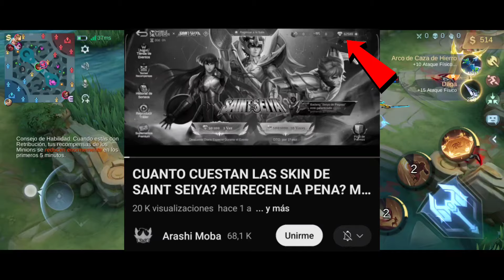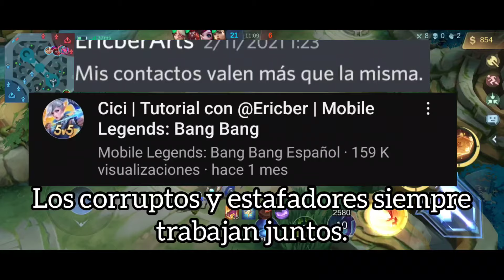¿¡ARASHI VS CLIMJOW!? Mi problema de este Beef con Mario y el VERDADERO CULPABLE Mobile Legends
No te olvides de suscribirte y dar tu sensual like al video si te gusto o sirvió, ya sería mucho pedir que lo compartas jejeje pero aún así muchas gracias por ver el vídeo e invertir tu tiempo en el canal, sería de gran ayuda que comentes que cosas no te gustaron o te parecieron mejorables para que pueda seguir progresando y mejorando en el canal.

Canción de la Intro:

Dyroth - Existence

Outro del canal:

Yo cantando :v